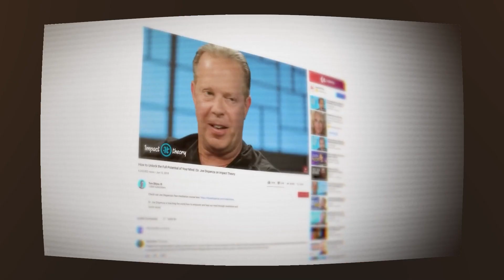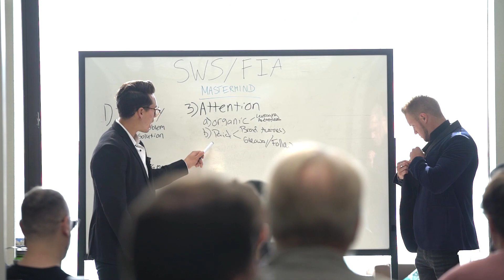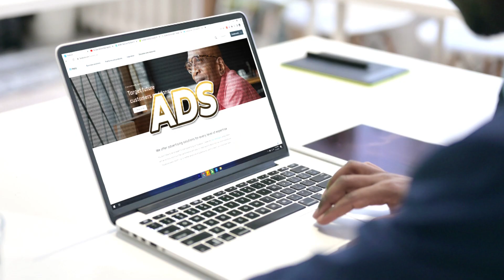I Made $10M+ By Giving Up My "Passion"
💰 How We Can Book You 5-10 Qualified Sales Calls/Day Using A Self-Sustaining Funnel